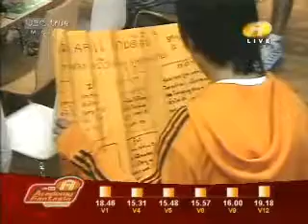เก็บตก Week 9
คลิป ตุ้ย AF3 Week 9 (27/08-02/09/2006)
คลิป สมัยที่ตุ้ย AF3 อยู่ในบ้านแมกโนเลีย ปี พ.ศ. 2549 ระหว่างวันที่ 2 กค. 2549 - 9 กย. 2549